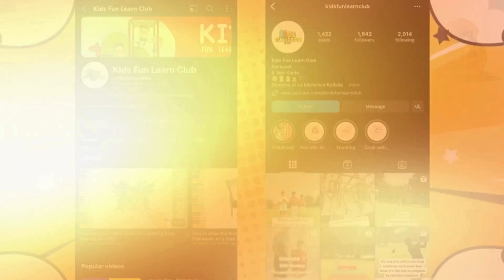How To Draw A Black Cat And Pumpkin For Halloween | KIDS Fun Tutorial | Step by Step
Hello Friends,

These cute and realistic drawings help develop your child’s creativity as well as grasping skills.

I hope you guys are going to love it.

Art Supplies Needed to Draw :

This is a list of the supplies we used, but feel free to use whatever you have in your home or classroom.

1. Black Markers
2. Paper (we used watercolor paper)
3. Water Color pens
4. Pencil Colors
5. Colorful Sketches

Do mention your thoughts, questions, or suggestions in the comments and we promise to reply back!

See Ya!

እንዴት እንደሚሳል
كيف ترسم
Ինչպես նկարել
necə çəkmək
nola marraztu
কিভাবে আকে
як маляваць
kako crtati
как да рисувам
ಹೇಗೆ ಸೆಳೆಯುವುದು
com dibuixar
сурет салу
sa unsa nga paagi aron sa pagkalos
mmene kudzatunga
如何画
如何畫
nzira yekukwevera
කොහොමද අඳින්නේ
그리는 방법
kako nacrtati
çawa bikujin
hvordan man tegner
ako kresliť
kako narisati
Kiel desegni
kuidas joonistada
Paano Gumuhit
kuinka piirtää
como deseñar
sut i dynnu
როგორ დავხატოთ
איך לצייר
hogyan rajzolj
esi ise
ווי צו ציען
cara menggambar
描く方法
cara nggambar
របៀបគូរ
ວິທີການແຕ້ມ
duci
kā zīmēt
kaip piešti
wéi zeechnen
како да црташ
എങ്ങനെ വരയ്ക്കണം
kif tfassal
me pehea ki te utu
कसे काढावे
хэрхэн зурах
څنګه رسم
چطوری طراحی کنیم
jak narysować
ਕਿਵੇਂ ਖਿੱਚਣਾ ਹੈ
кантип тартат
cum să atragă
как нарисовать
le auala e faalatalata
Како цртати
ho hohela joang
ڪئين ٺاهيو
வரைவது எப்படி
jak kreslit
ఎలా గీయాలి
nasıl çizilir
як намалювати
indlela yokudweba
indlela ukudweba